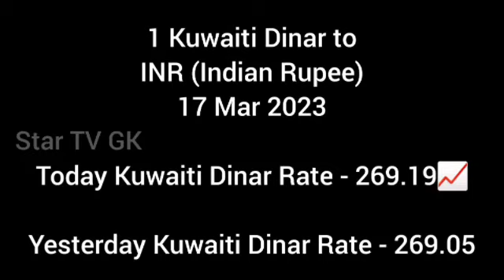Today Dinar to Indian Rupee Exchange Rate 17 Mar 2023 |Today Dinar Rate Equivalent to Indian Rupee